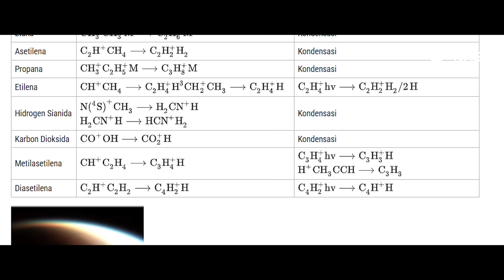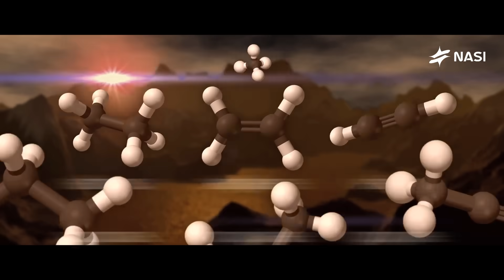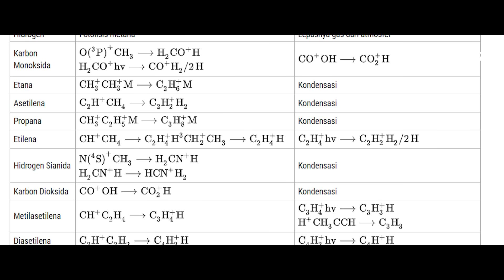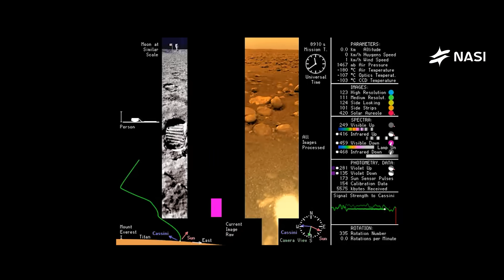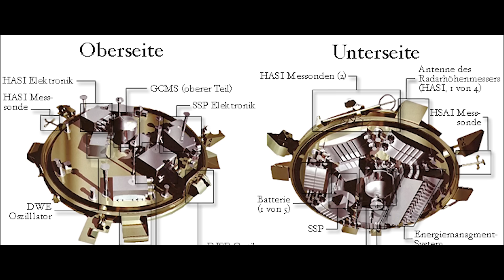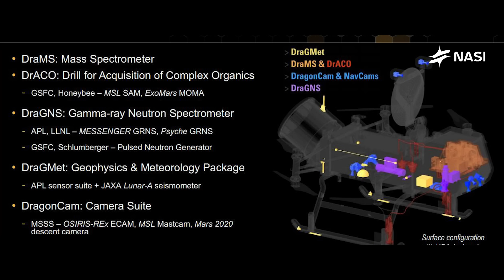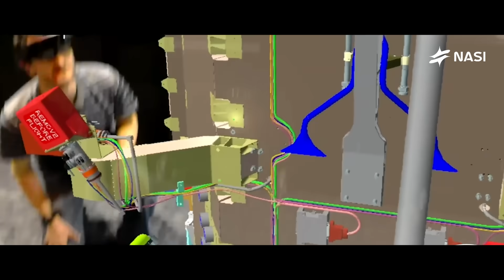FOTO DUNIA ALIEN TERJELAS DARI JAMES WEBB ! 2027 NASA akan Kesana !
Jangan lupa tulis pendapat kalian tentang video kami lewat kolom komentar di bawah ya. Kita akan terus bikin konten tentang dunia astronomi jadi buat kalian yang Tertarik dengan dunia astronomi pas banget kan.

NASI